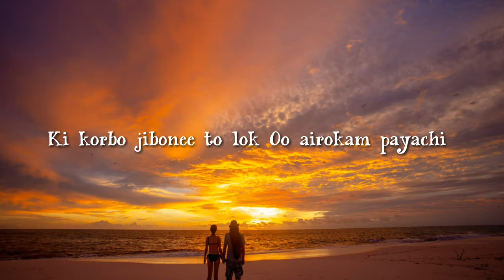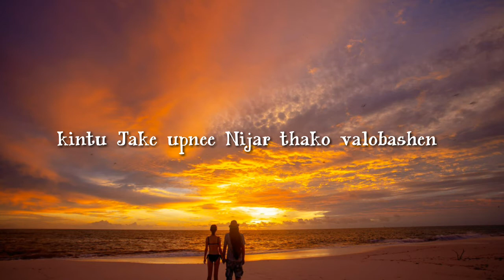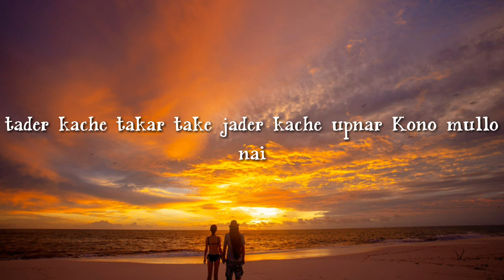আমার মূল্য তোমাকে সময় বলে দেবে ll Bangla motivationl video ll Amar